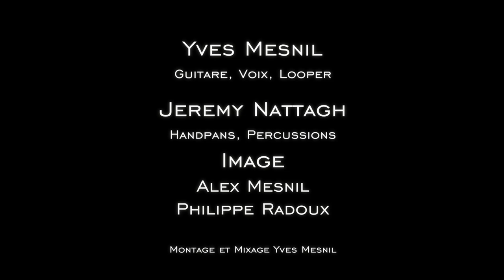Yves Mesnil Music - Deep Connection (Live Session)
Yves Mesnil Music - "Deep Connection"
Live at Péniche Anako, Paris, may 2019

Yves Mesnil guitar, voice, live looping
Jeremy Nattagh handpans, percussions